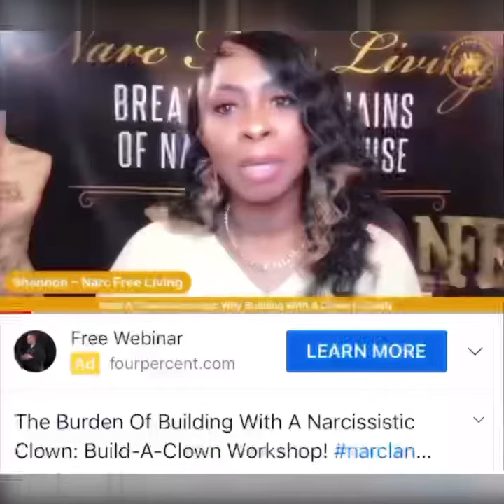Breaking The Chains Of Narcissist Abuse!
This is the Intimate Chain Breaking Connection, Communication, and Community for our queens that you've been asking for!
This is 8 weeks of intensive, chain-breaking deliverance, community, & healing!
When: Thursdays 6 pm-7:30 pm CST Timeframe: Classes commence on June 9 and graduation is on Jul 28, 2022! Sessions will be recorded and posted on the Chain Breaker portal page (new for group coaching participants!) if you miss a session, don't worry!

Are you ready to break the chains of narcissist abuse?
We are going higher Chain Breakers!
Why YOU should attend this program, if you:
✅ Feel stagnate or stuck
✅ Are ready to elevate to the next level in your healing and recovery
✅ Ready to set boundaries, love yourself, increase your feminity, walk in your God-given power
✅ May be ruminating or overcoming narcissist abuse and/or trauma
✅ Are looking for a community of faith-filled believers who do not spiritually bypass, cover up, or condone abuse
✅ Want to become a spiritual, chain breaking warrior!
⛓8 Weeks of Healing and Accountability
⛓Weekly Group Zoom Meetings
⛓Individual Coaching Session
⛓Private Group Chats
⛓Devotionals
⛓LIMITED SPACES AVAILABLE
⛓REGISTRATION OPEN NOW⛓PAYMENT PLANS AVAILABLE

Feeling stuck? Ready to break the chains of narcissist abuse? Are you experiencing demonic attacks? Let’s break those chains.

Have a question about narcissist abuse, mentorship, or career? Ask your question and receive a personalized, tailored response just for you!

F O L L O W . S H A N N O N

T E L E G R A M: @ShannonSavoy